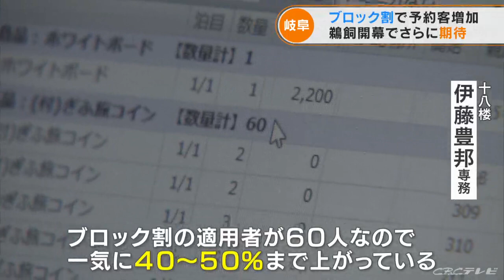岐阜県の老舗旅館 「ブロック割」を利用する予約客の割合が一気に4～5割に(2022/5/13)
長良川鵜飼と温泉が楽しめる、創業162年の老舗旅館「十八楼（じゅうはちろう）」では、5/9から始まった「ブロック割」の効果で、岐阜県内外からの予約客が増えてきていると言います。

（十八楼 伊藤豊邦専務）
「13日の予約の状況で、130人弱が泊っていて。このうちブロック割の適用者が60人なので、一気に40～50パーセントまで上がっている。（ブロック割の）認知度も高まってきて、徐々に増えてきている」

岐阜県での割引対象者は、愛知、静岡などに、13日から三重と新潟も加わり、近隣の9県の県民が利用できます。

（静岡県からの利用客は）
「（旅行は）しばらくぶり。2年ぶりくらい」
「できるだけ割安でお得に。いいホテルだなと思うのでよかった」

さらに期待がかかるのが、3年ぶりに、5月11日に開幕した長良川鵜飼です。

長良川のすぐそばにある十八楼では、鵜飼観覧船への乗船料を宿泊料などとセットにした「鵜飼プラン」が目玉。

去年、おととしは新型コロナの影響で、鵜飼の開幕が延期されましたが、通常通りに開幕したことで利用客の増加が見込まれます。

（十八楼伊藤豊邦専務）
「こちらが『鵜飼小道』といって、私どものお客様はこの通路を通って、直接乗船場へたどり着ける」

この日はあいにくの天気でしたが、旅館の利用客6人は、宿自慢の鵜飼小道を通って観覧船へ。

（利用客）
「残念ながら雨模様ですが、これから楽しんできます」

「去年、おととしと思うと感慨深い。鵜飼は岐阜の観光の象徴。鵜飼とブロック割りでますます注目を浴びるといいと思う」

実際、旅行の予約は増えているのか？
名古屋市中区の旅行代理店では…。

（JTBトラベルゲート名古屋栄 服部真紀子さん）
「去年は5月12日から、緊急事態宣言が出ていたが、ことしは行動制限がない5月なので、問い合わせ、申し込みがたくさんある」

愛知県によりますと、受付が始まった2日からきのうまでの予約数は、およそ2万5000人分。こちらの店舗では大型連休明けということもあり、ほとんどが1泊2日の予約で比較的近い県が人気だといいます。

「特に隣県で、温泉もあるので岐阜県が人気かと感じている」

ブロック割が始まって、観光業界の期待が一層高まっている一方で、ゴールデンウィーク明けの新型コロナの感染者数は増加傾向。愛知県の大村知事は、「感染が急拡大したらブロック割を停止することもあり得る」などと、あまり浮かれないよう釘を刺し、感染対策の徹底を呼びかけています。